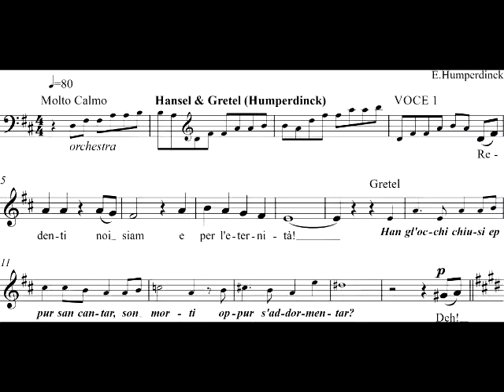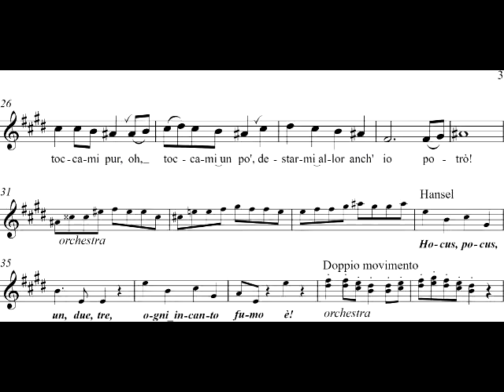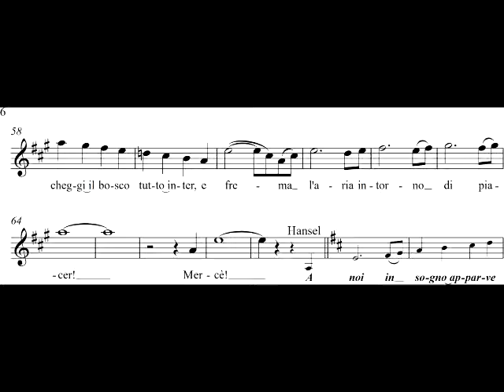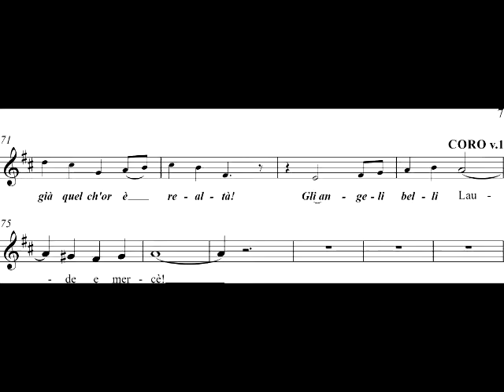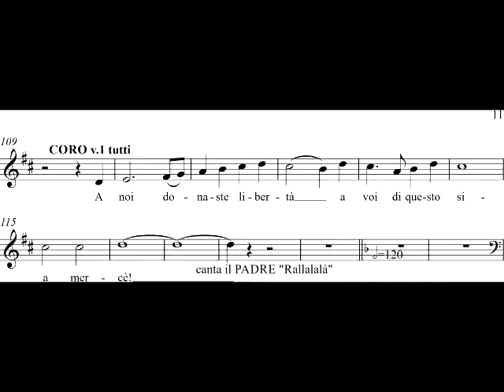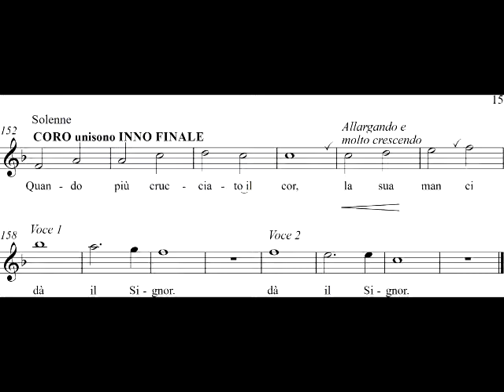Hansel & Gretel coro ragazzi Voce 1-2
per i ragazzi Coro di Fiesole, Voce 1 & 2. Canta Elena.